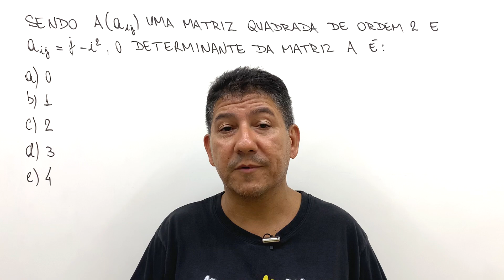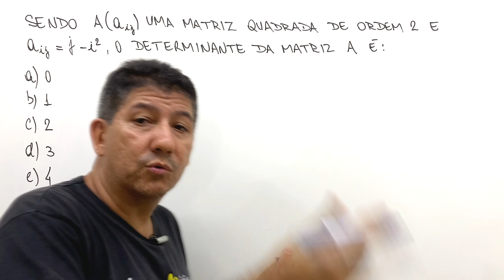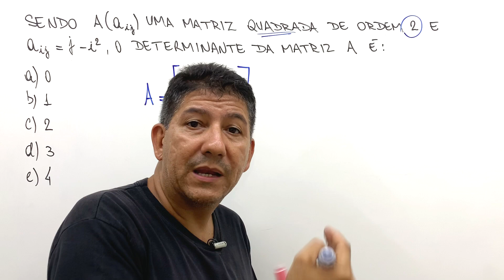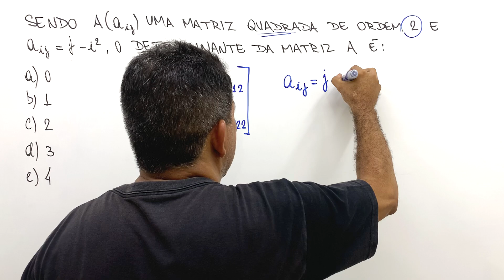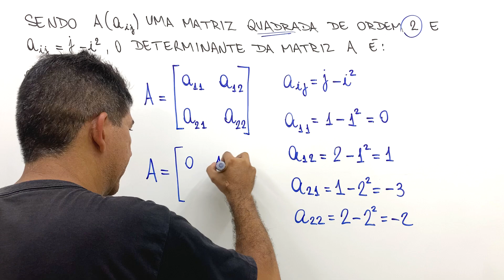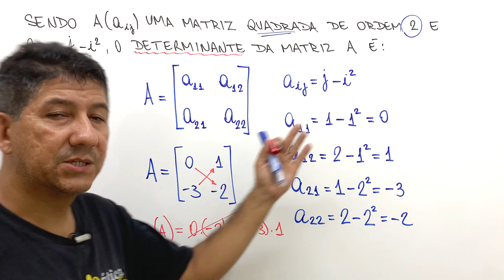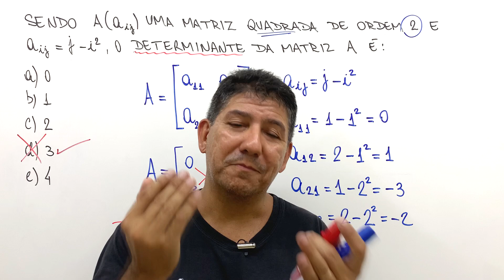QUAL É O DETERMINANTE DA MATRIZ aij = j - i² ? Prof Robson Liers - Mathematicamente